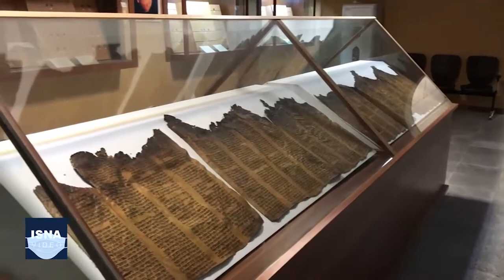راه جهانی شدن هگمتانه باز شد؟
باستان‌شناسان تپه هگمتانه را یکی از وسیع‌ترین تپه‌های باستانی ایران می‌دانند و قدمتش را به دوران کاسی، مادی، هخامنشی و بعد از آن مرتبط می‌دانند. حفاری‌های علمی هگمتانه به سال ۱۹۱۳ میلادی برمی‌گردد؛ زمانی که گروهی فرانسوی از موزه لوور کاوش‌هایی در تپه هگمتانه انجام دادند. در سال‌های گذشته بخشی از عرصه و حریم هگمتانه که باستان‌شناسان هنوز مطالعه‌ای روی آن‌ها انجام نداده بودند، توسط عده ای مورد تعرض قرار گرفت. قرار است در پرونده «منظر تاریخی هگمتانه» ترکیب سایت باستانی تپه، بافت تاریخی شهر و بازار قدیمی همدان و بخصوص رینگ اول شهر مدنظر باشد.